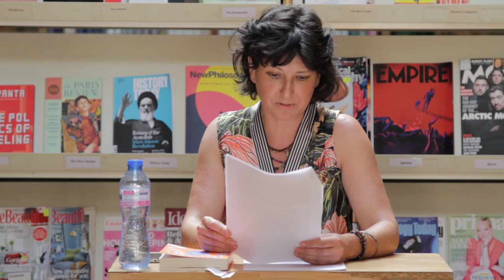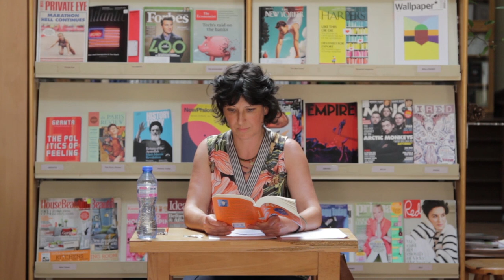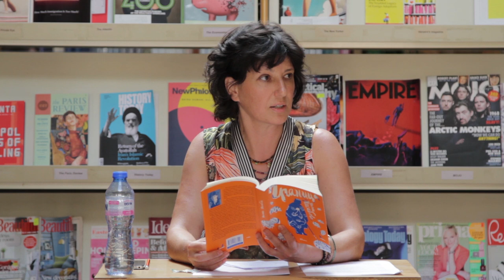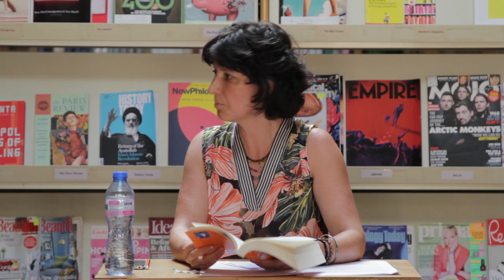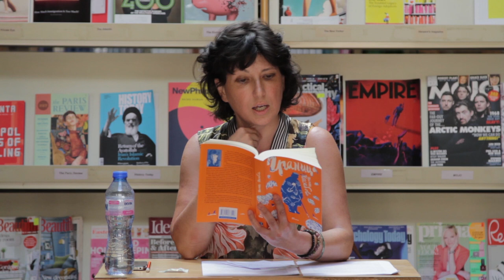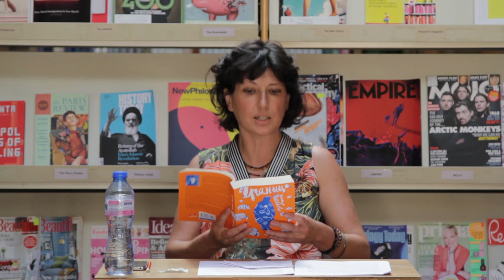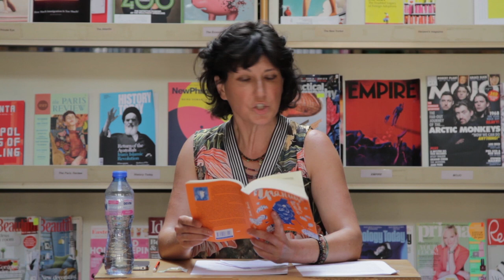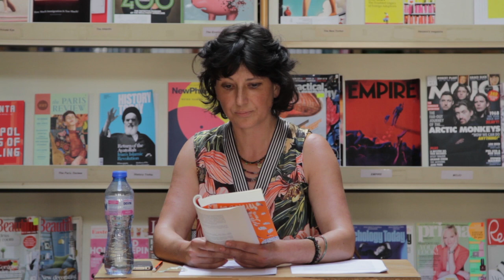Капка Касабова: Лекция по творческо писане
18 юни 2019, 16:00-17:00
На български
Библиотека по англицистика и американистика, Софийски университет | бул. „Цар Освободител“ 15
Свободен достъп